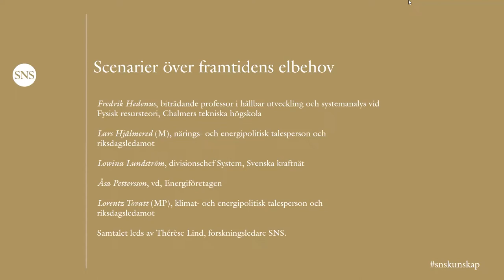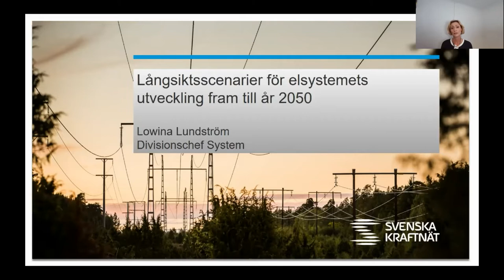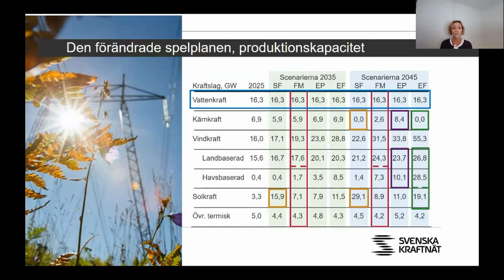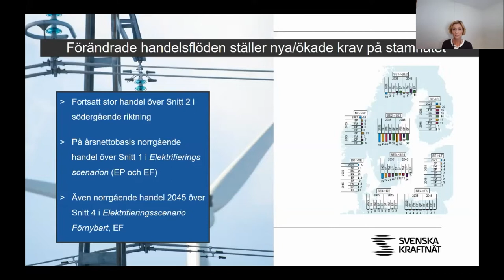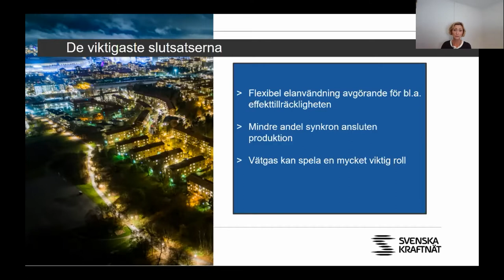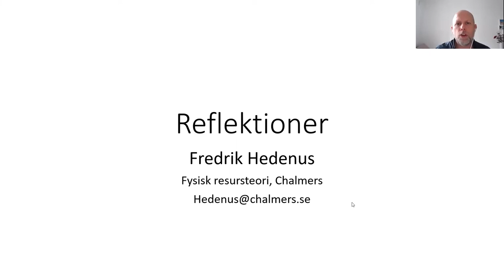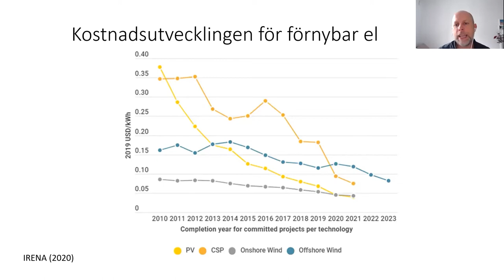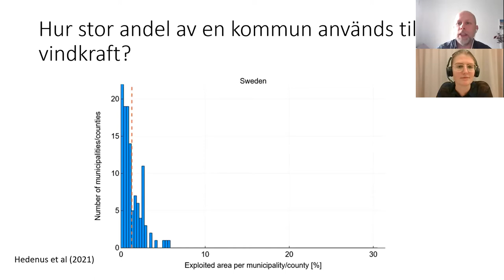Scenarier över framtidens elbehov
Hur kommer vår elanvändning att se ut i framtiden och vad innebär detta för elsystemets utveckling? Hur räknar vi på elbehovet och vad skiljer olika scenarier åt?

Medverkande
Fredrik Hedenus, biträdande professor i hållbar utveckling och systemanalys vid Fysisk resursteori, Chalmers tekniska högskola

Lars Hjälmered (M), närings- och energipolitisk talesperson och riksdagsledamot

Lowina Lundström, divisionschef System, Svenska kraftnät

Åsa Pettersson, vd, Energiföretagen

Lorentz Tovatt (MP), klimat- och energipolitisk talesperson och riksdagsledamot

Samtalet leds av Thérèse Lind, forskningsledare SNS.